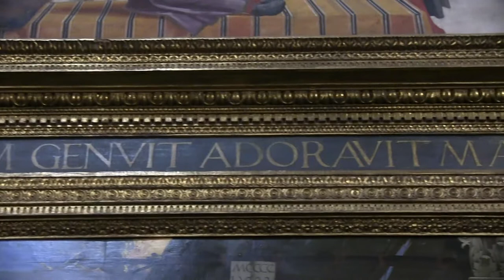Firenze - Cappella Sassetti (nella chiesa di Santa Trinita)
Tra le cappelle interne nella chiesa vallombrosana di Santa Trinita a Firenze troviamo il capolavoro di Domenico Ghirlandaio: la Cappella Sassetti.
Affrescata dal maestro con l'aiuto di collaboratori tra il 1482 e il 1485 la Cappella Sassetti ci mostra gli episodi salienti della vita di San Francesco. Il committente Francesco Sassetti volle che la sua cappella fosse decorata con la storia del suo santo eponimo. All'inizio egli possedeva il patronato sulla cappella maggiore di Santa Maria Novella e aveva palesato l'interesse di questo suo ambizioso progetto, ma i frati domenicani si rifiutarono che la cappella maggiore della loro basilica mostrasse le storia di San Francesco invece del loro San Domenico. Il Sassetti dovette quindi cedere la cappella maggiore di Santa Maria Novella ai Tornabuoni e acquistò questa cappella defilata nel transetto di Santa Trinita.
In questa cappella egli è inumato in un sarcofago incastonato in una parete laterale mentre dall'altra parte c'è sua moglie Nera Corsi. Le tombe sono opera di Giuliano da Sangallo il Vecchio. I due coniugi sono inoltre ritratti di profilo in atto di preghiera dal Ghirlandaio.
Sull'altare troneggia una pala del Ghirlandaio che forse è il suo capolavoro assoluto su tavola, l'Adorazione dei Pastori, in cui pare che l'artista si sia ritratto nella figura del pastore inginocchiato giovane e moro che indica il Bambino.
Gli affreschi che narrano la storia di San Francesco sono costituiti dalle seguenti storie: La rinuncia delle vesti; la conferma della regona; la prova del fuoco, il miracolo delle stimmate e le esequie di San Francesco. Campeggia inoltre la scena del miracolo del fanciullo resuscitato: un bambino nei pressi di piazza Santa Trinita cade dalle fineste di un palazzo, lo si credeva morto, ma in realtà resuscita per intercessione di San Francersco.
Francesco Sassetti era ricco e potente in quanto era il direttore della banca dei Medici a Firenze e nella scena della conferma della regola lo riconosciamo insieme a Lorenzo il Magnifico. Inoltre appaiono i figli del Magnifico che salgono delle scale in primo piano accompagnati dai loro precettori. Appiono inoltre in questa scena e in quella del fanciullo resuscitato altri membri della famiglia Sassetti.